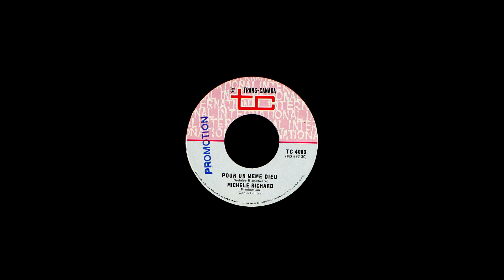Michèle Richard - Pour un même Dieu ( Amour perdu ) 1969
Michèle Richard
Pour un même Dieu ( Amour perdu )
Sedaka / Blanchette
45 tours :  TC International
1969